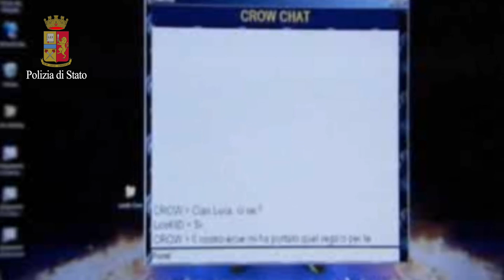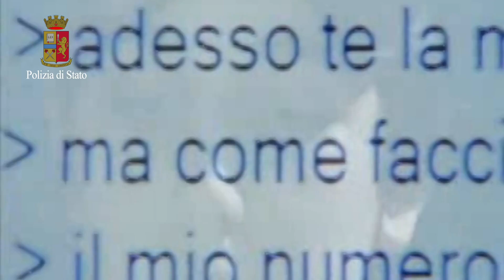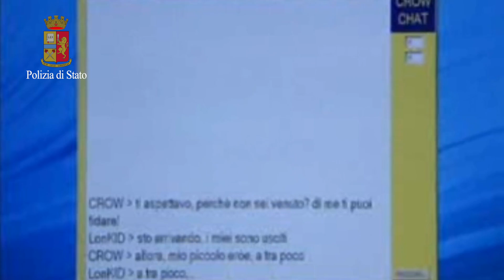5^ giornata nazionale contro la pedofilia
Intervista al direttore del Servizio polizia postale e delle comunicazioni Antonio Apruzzese sull'attività della Polizia postale nel settore del contrasto alla pedo-pornografia online.